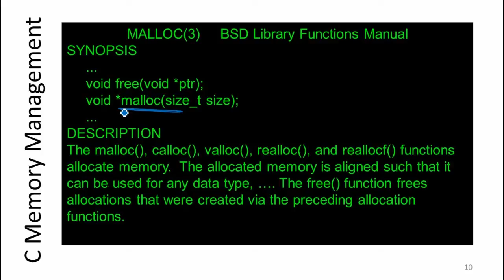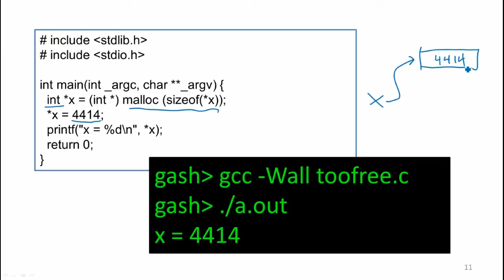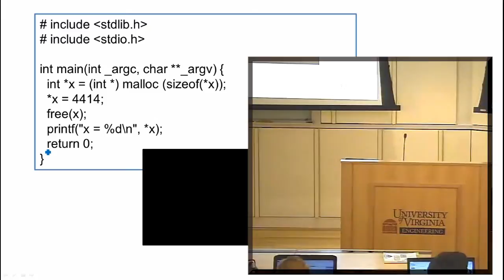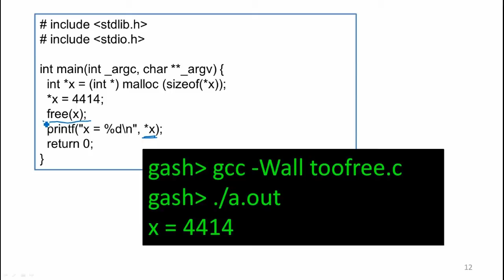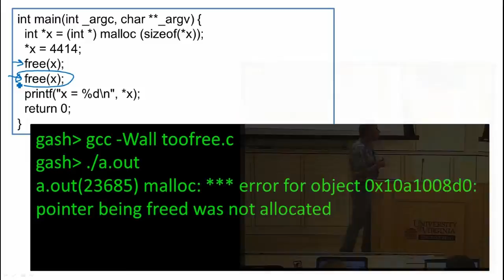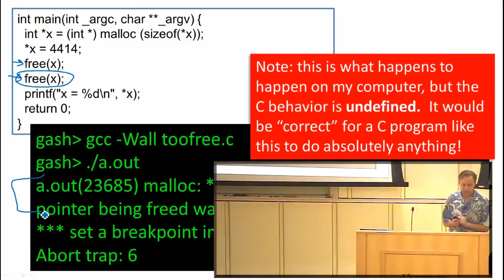Memory Management in C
Segment 3: Memory Management in C